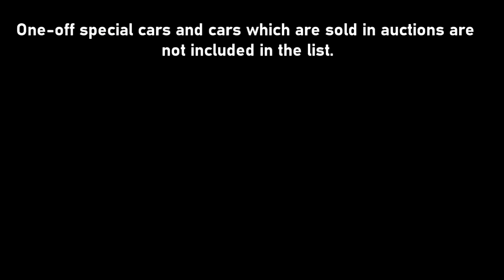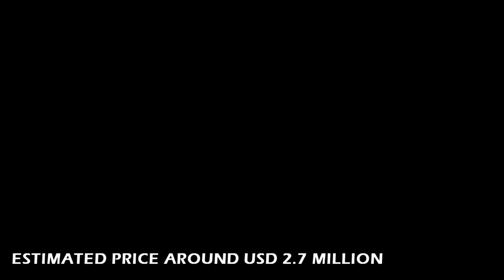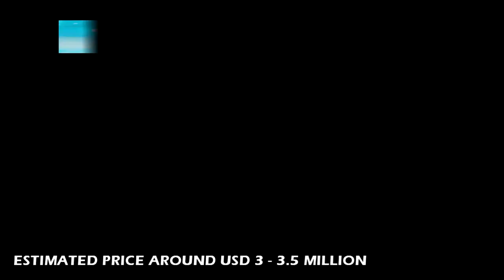Top 10 Most Expensive Cars In The World 2022